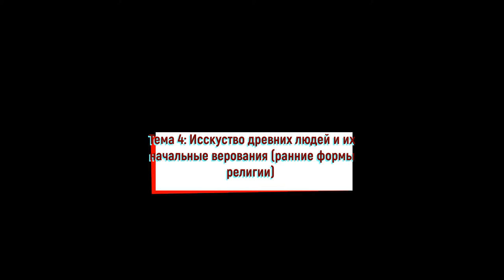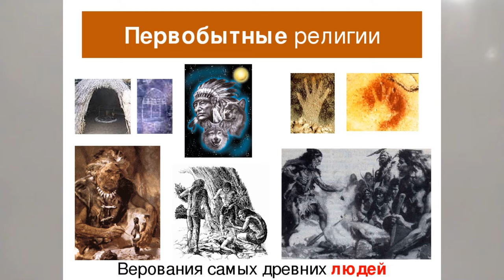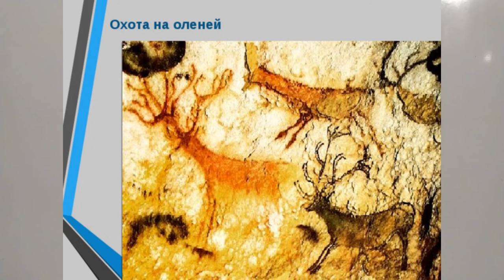ИСКУССТВО И РЕЛИГИОЗНЫЕ ВЕРОВАНИЯ ДРЕВНИХ. ЧЕТВЕРТЫЙ ВИДЕОРОК ПО ИСТОРИ В 6М КЛ 4я тема ОБЩ в 6кл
Искусство и религиозные верования древних людей